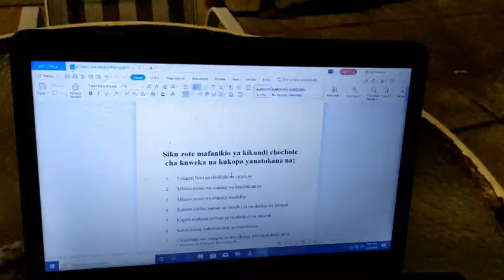SHORT CLIP// NICHAGUE KAZI AU MPENZI?